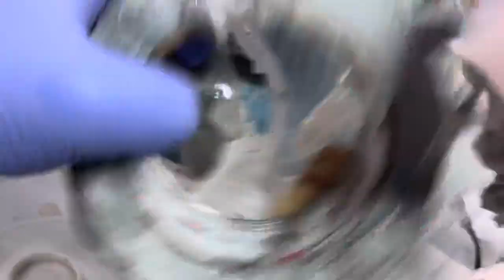Steampunk Rabbit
I’ve always had an affinity towards steampunk art and rabbits, so I figured I would make one for myself. Even considering to write a book about this figure I’ve created from my mind.

In the far future, humans abandoned their biological restraints and became cyborgs in order to survive Earths climate. Other life forms went extinct so the mechanical humans engineered animal robots for entertainment and practical purposes. Jack was designed to keep the  desalination rigs going but one day he noticed something peculiar; the human cyborgs were gone. Now he is left to wander the inhospitable Earth in search for old power cells to keep going.